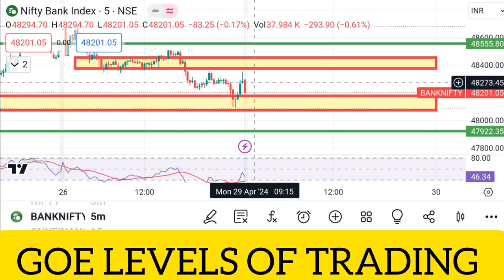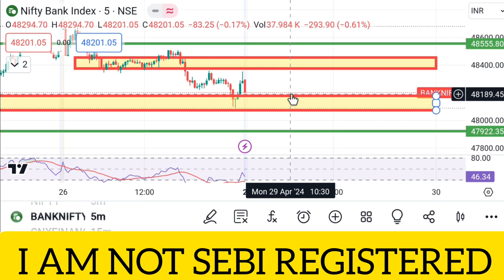Monday Market Analysis And Avance Support Or Resistance Draw 24 April 24/ Bank Nifty.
Channel Description - Welcome To The Trading With Savat Youtube Channel And Here You Can Find Video Stock Market Related Educational Video And learing Videos Fincial Market Video I hope you are learning well from our videos and making vour mind sharper than before.